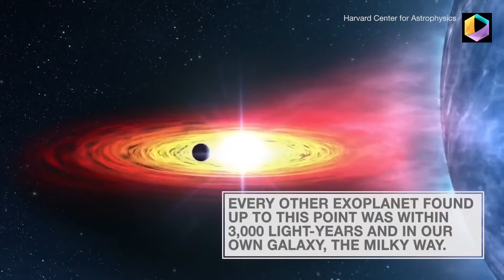First Time Possible Planet Spotted Outside Our Galaxy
This May Be First Planet Spotted Outside Our Galaxy

Scientists may have found a planet outside our galaxy for the first time thanks to NASA’s Chandra X-Ray.